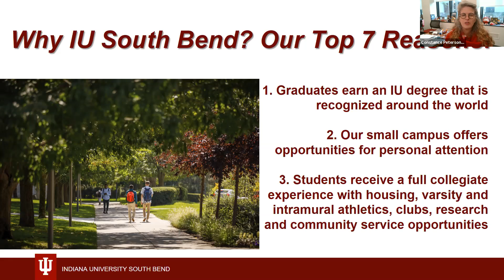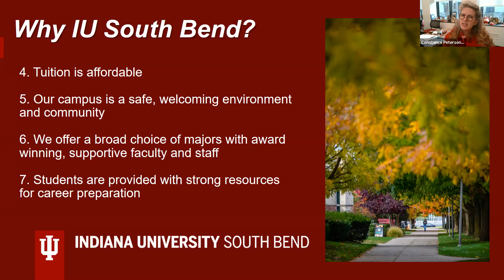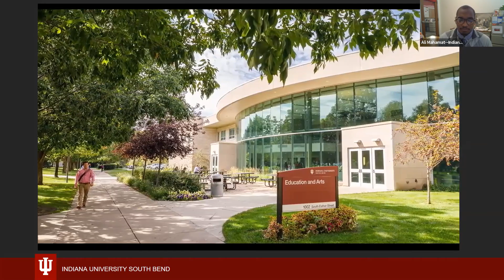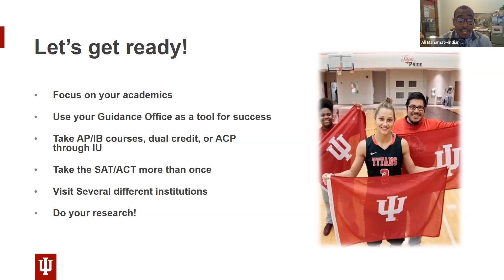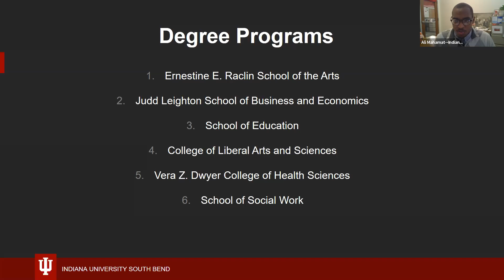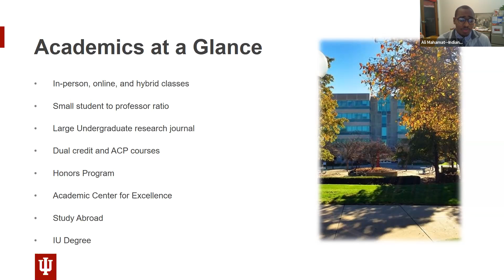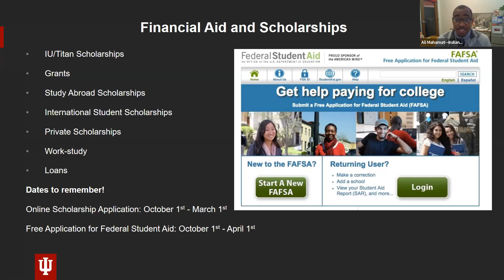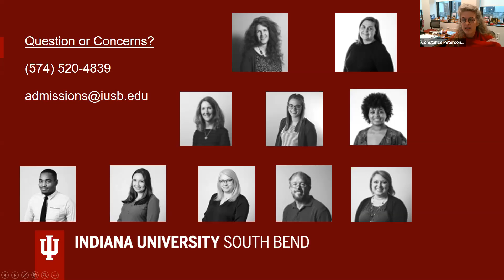Indiana University South Bend - InACAC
"Questions about the ins and outs of the new IU Test-Optional Admissions policy? Interested in learning about our many scholarship opportunities and globally-recognized programs? Want to hear more about how to earn an IU degree while staying close-to-home during these unprecedented times?
Join Director of Admissions, Constance Peterson-Miller, to learn more about the third largest Indiana University campus, IU South Bend."